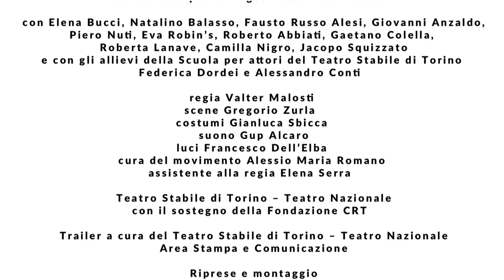Il giardino dei ciliegi - trailer dalle prove 1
di Anton Čechov
versione italiana e regia Valter Malosti
consulente per la lingua russa Vera Rodaro
con Elena Bucci, Natalino Balasso, Fausto Russo Alesi, Giovanni Anzaldo, Piero Nuti, Eva Robin’s,  Roberto Abbiati, Gaetano Colella, Roberta Lanave, Camilla Nigro, Jacopo Squizzato
e con gli allievi della Scuola per attori del Teatro Stabile di Torino
Federica Dordei e Alessandro Conti
costumi Gianluca Sbicca
scene Gregorio Zurla
suono Gup Alcaro
luci Francesco Dell’Elba
cura del movimento Alessio Maria Romano
assistente alla regia Elena Serra
Teatro Stabile di Torino – Teatro Nazionale
con il sostegno della Fondazione CRT

Torino, Teatro Carignano, 11-30 ottobre 2016